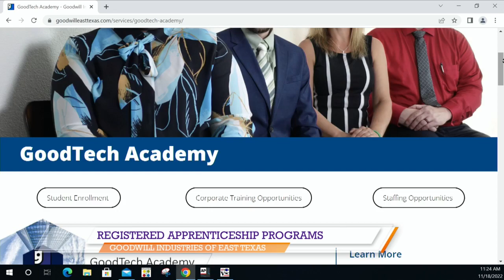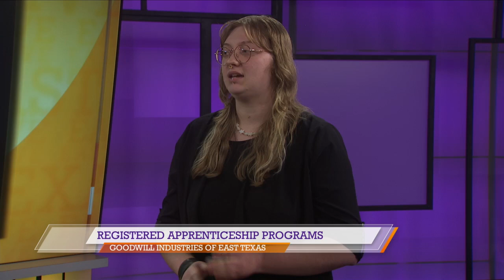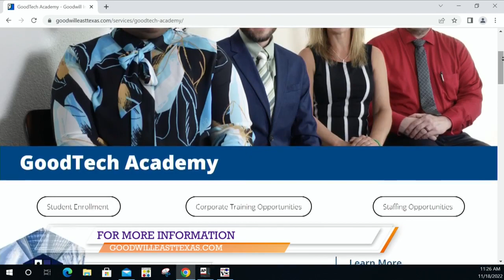Goodwill's GoodTech Academy is offering IT training and certification